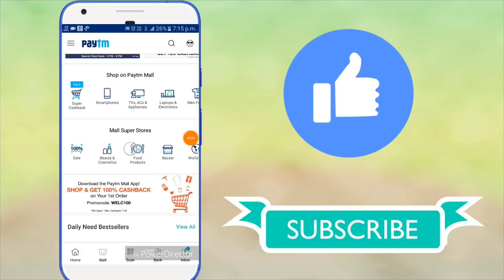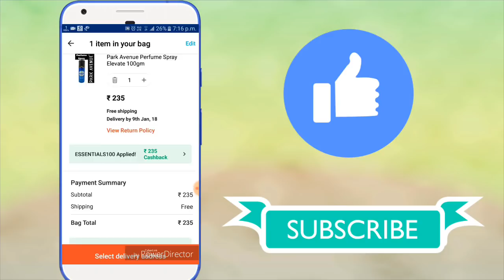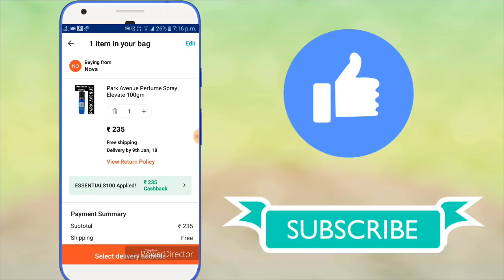Paytm Loot 2018 सब कुछ फ्री मिल रहा है लूट लो (100% Cashback on Every Product..)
500₹ Payment proof JET RECHARGE APP...

Thxxx for support.